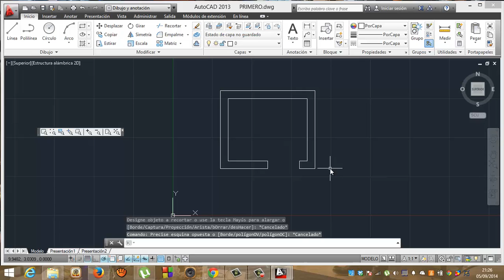Autocad 03 Academia Usero Estepona